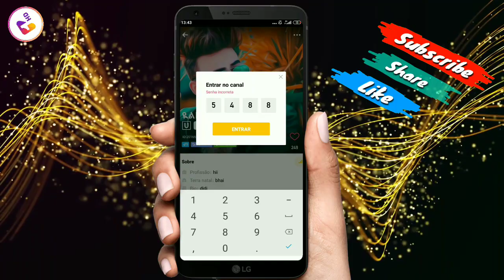ola ka Lock Room कैसे तोड़े? | hago ka Lock room kaise tode | hago me chatroom ka Lock kaise pta kre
Video about Hastags :
How to unlocked chatroom room
Hago ka Lock kaise tode
Hago me chatroom ka Lock kaise pta kre
Hago ka chatroom Lock todne ka trick
Hago chatroom Lock kaise tode
Chatroom Lock kaise tode
Chatroom ka password kaise pta kre
Hago me Lock kaise tode
How to unlocked chatroom
olaparty ka chatroom lock kaise tode
olaparty lock room me kaise jaye
Hago me kisi bhi Lock room me enter kaise kre
Hago k Lock chatroom me kaise ghuse
Hago me Lock kaise malum kre
Hago chatroom secert trick

Thanks_____watching______video